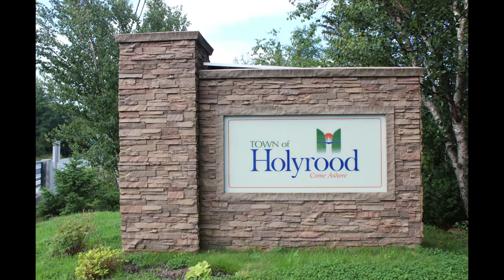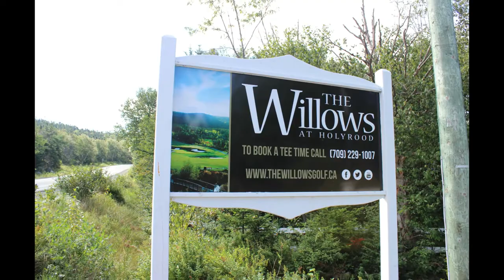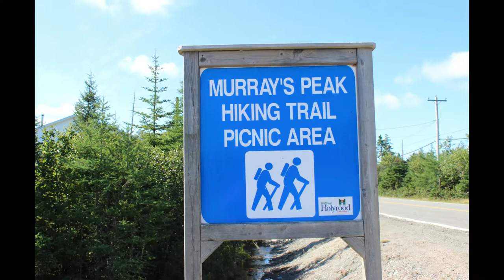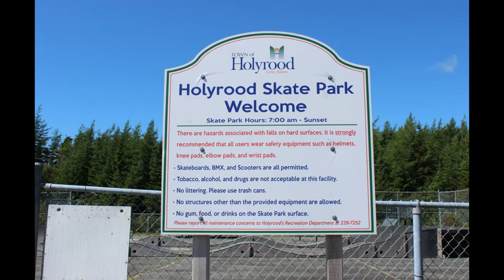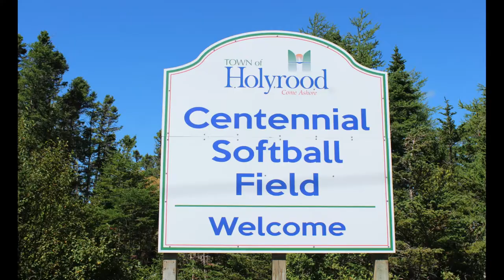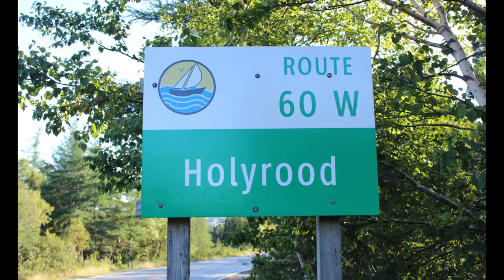Holyrood Newfoundland Canada Photos [ August 31 , 2022 ]